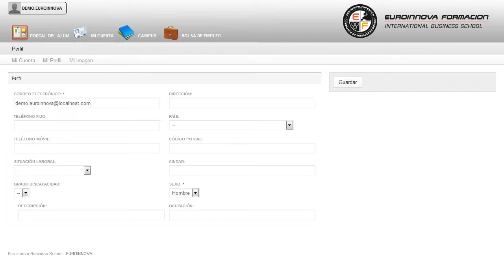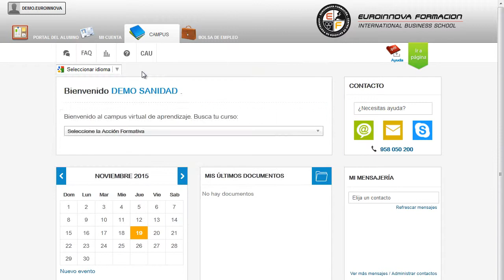Curso De Oratoria - Cursos Online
Curso Universitario de Oratoria y Discurso - Como Hablar en Público (Titulación Universitaria + 2 ECTS)
 Si quieres mejorar tu profesión en aspectos relacionados con: su curso, permitiéndole iniciarse en este campo formándose en su curso. Este CURSO ONLINE HOMOLOGADO de Oratoria y Discurso - Como Hablar en Público le prepara para adquirir unos conocimientos específicos dentro del área desarrollando en el alumno unas capacidades para desenvolverse profesionalmente en el sector, y más concretamente en Oratoria y Discurso - Como Hablar en Público siendo un CURSO UNIVERSITARIO por lo que está HOMOLOGADO para OPOSICIONES. Hágase todo un profesional de la materia en: su curso, logrando sacar el máximo provecho de los términos su curso. Curso Universitario de Oratoria y Discurso - Como Hablar en Público (Titulación Universitaria + 2 ECTS) está dirigido a todas aquellas personas interesada en el ámbito de administración y gestión y quieran especializarse en oratoria y discurso - como hablar en público adquiriendo una titulaciÓn universitaria homologada. Administración y Gestión. Ese CURSO ONLINE Homologado de Oratoria y Discurso - Como Hablar en Público le ofrece una formación especializada en la materia. Lleva a cabo un aprendizaje en: su curso. Curso Universitario de Oratoria y Discurso - Como Hablar en Público (Titulación Universitaria + 2 ECTS) tiene como objetivos: conocer las bases fundamentales de la oratoria saber elaborar un discurso conocer las técnicas para hablar en público disponer de recursos para enfrentarse al público y salir indemne . Con este CURSO ONLINE conocerás las claves para Curso Universitario de Oratoria y Discurso - Como Hablar en Público (Titulación Universitaria + 2 ECTS), proporcionando los conceptos necesarios para conocer las bases fundamentales de la oratoria saber elaborar un discurso conocer las técnicas para hablar en público disponer de recursos para enfrentarse al público y salir indemne . La metodología a seguir es ir avanzando a lo largo del itinerario de aprendizaje online, que cuenta con una serie de temas y ejercicios.